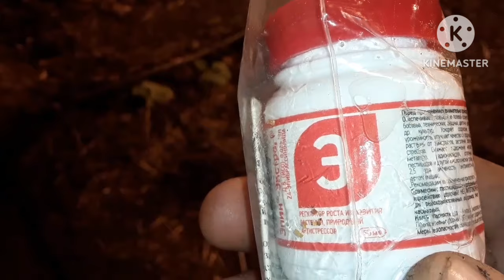Посадка рассады, полив и обработка Эпином